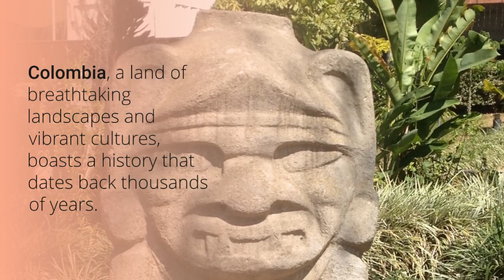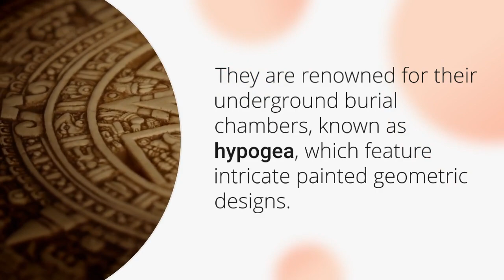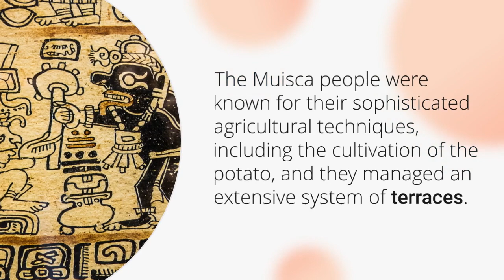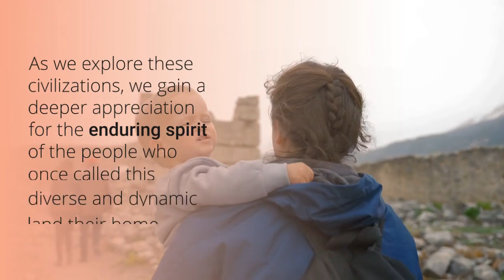Colombia's Pre-Columbian Civilizations: A Tapestry of Art, Engineering, and Culture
Essay Description: Explore the fascinating pre-Columbian civilizations of Colombia, from the enigmatic stone sculptures of the San Agustín culture to the underground masterpieces of the Tierradentro culture. Learn about the Tairona people's terraced agriculture and goldwork, the Muisca Confederation's legendary El Dorado, and the Quimbaya culture's masterful goldsmithing. Uncover the cultural treasures that shape Colombia's heritage.